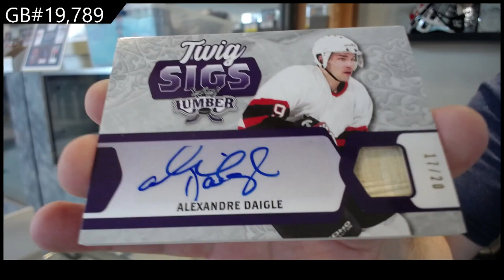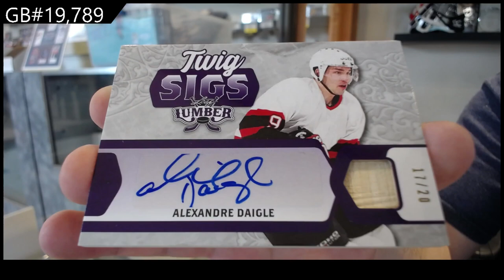2022 Leaf Lumber Hockey Box Break - C&C GB #19,789